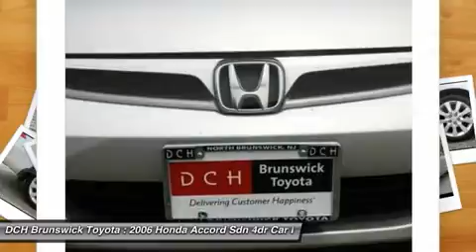2006 Honda Accord Sdn BT52353AA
2006 HONDA ACCORD SDN North Brunswick, NJ
Stock# BT52353AA

1504 US Route 1 North

* * * * * DCH VALUE CERTIFIED * * * * * 21 SERVICE RECORDS FOUND ON CARFAX, LEATHER, MOONROOF, NO ACCIDENTS on CARFAX, KEYLESS ENTRY, 29 MPG Highway, SAT RADIO, ALLOY WHEELS! VALUE PRICED, we specialize in obtaining financing for customers who have low credit scores, no credit, bad credit, recent bankruptcy and repossessions. Please call us directly and ask for the special financing department at 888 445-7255. CARFAX REPORT SHOWS 3 OWNERS, 21 SERVICE RECORDS. This DCH VALUE vehicle comes with a 60-point Inspection and Quality Guarantee, 3 Month/Unlimited Mileage $0-Deductible Powertrain Warranty, CARFAX